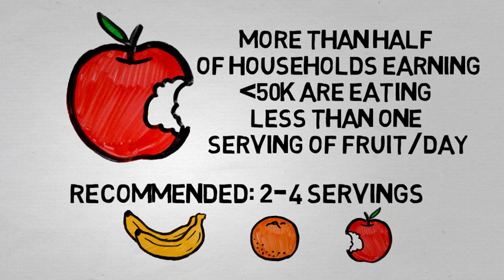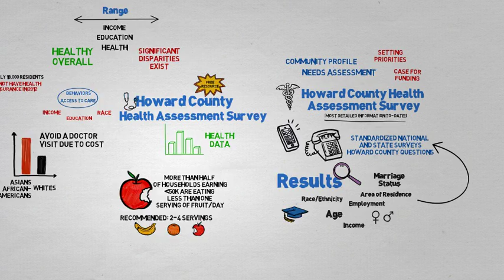Howard County Health Assessment Survey - Health Resource Data for Your Use!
Do you need local health data to prepare grant proposals, reports, or community profiles?  The Howard County Health Assessment Survey is the most in-depth survey to ever examine the health and health needs of Howard County Residents.  Surveyors spoke with over 2,000 residents by telephone, in both English and Spanish.  Questions were asked about their diet, exercise, access to doctors and dentists, health care coverage, drinking, smoking and other behaviors.

Many of the questions were the standard questions asked in surveys in other areas, making it easy to compare Howard County both locally and nationally. Answers were then broken down into demographic groups, in order to compare results by age, income, education, gender, marital status, location in the county and other criteria.